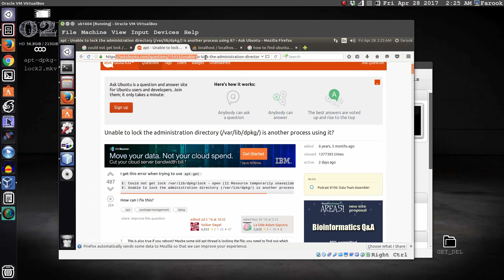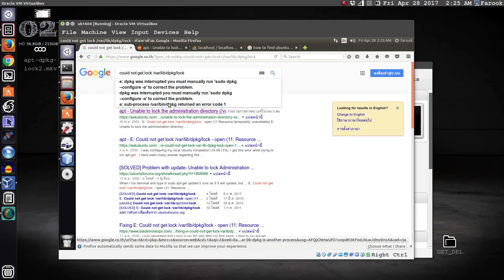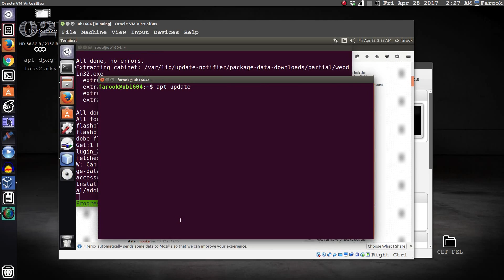could not get lock dpkg[ ภาษาไทย]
วิดิโอนี้ผมทำไว้เพื่อเตือนความจำ เกี่ยวกับการ Run : apt update แล้วมันขึ้นว่า  could not get lock dpkg  ครับ ปัญหาเกิดจาก เมื่อตอนที่เราจะสั่งปิดเครื่องมันยังคงมีโปรแกรมที่ยัง update ไม่เสร็จอยู่ใน log file ของเก่า วิธีแก้ของผมก็คือ 1. ผมต้องรู้ก่อนว่าข้อความว่า "Could not get lock /var/lib/dpkg/lock" มันอยู่ใน Process อะไร โดย รันคำสั่ง

    lsof /var/lib/dpkg/lock
ถ้าหากว่ามี Session ของเก่าค้างอยู่มันก็จะ list ขึ้นมาให้ว่า PID อะไร ให้ใช้คำสั่ง
    killall -9  ใส่ PID กด Enter
จากนั้น Run คำสั่ง rm ได้เลย
    rm /var/lib/apt/lists/lock

เพียงเท่านี้ครับ จากนั้นก็สั่ง apt update มันก็จะสามารถ update ระบบให้เราได้แล้วครับ